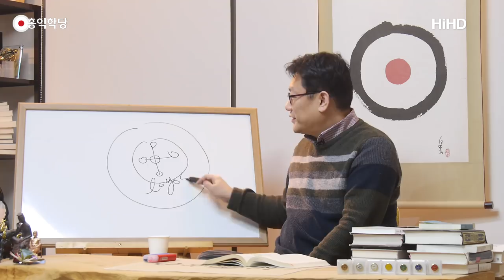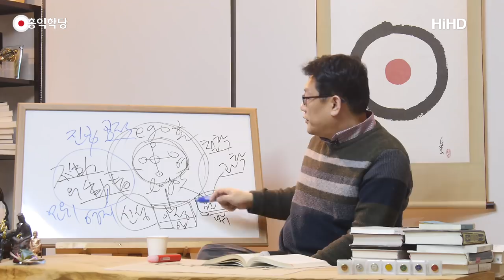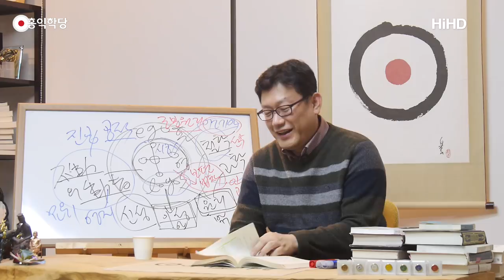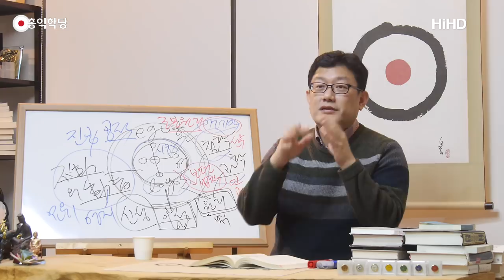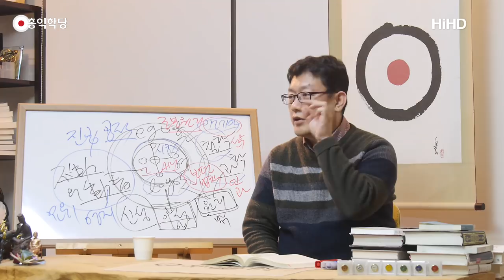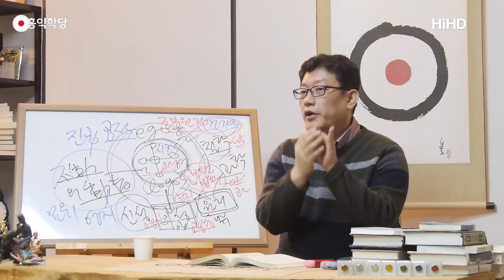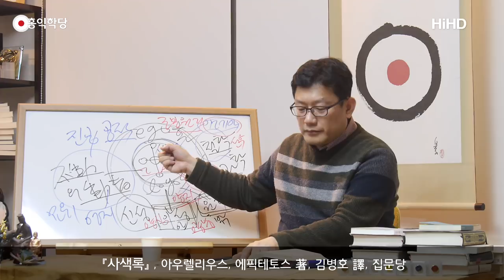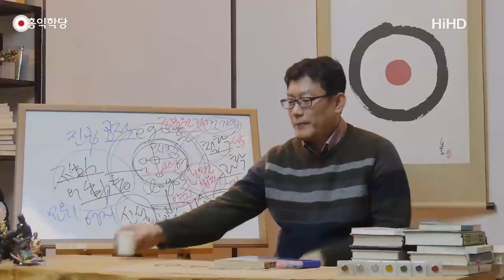[홍익학당] 서양철학의 핵심(180131)_A617